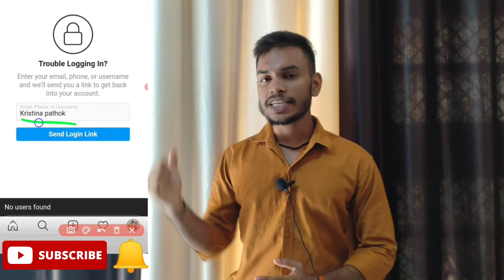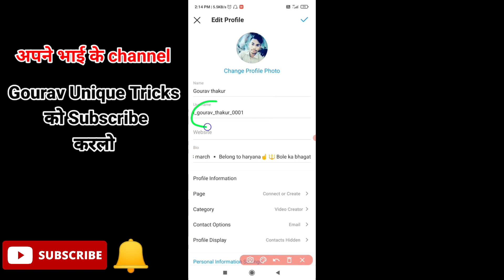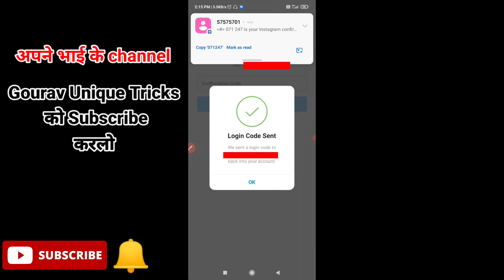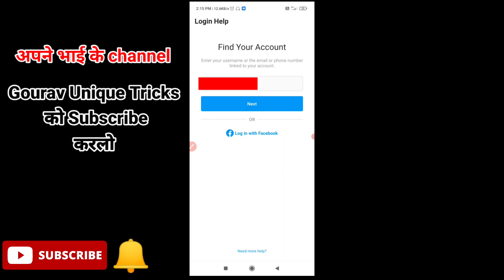How To Solve "No User Found" Problem On Instagram || Fix No User Found Problem On Instagram || 2021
Friends is video me mene apko btaya hai ki Instagram par no user found problem ko solve kaise kare umid hai apko video pasand aygi video ko shuru se lekr last tak puri watch karna it channel ko subscribe krke bell icon ko press jrur karna

               🔴important notes🔴

me ap logo se sirf itna kehna chata hu ki ki agar ap kisi bhi youTube channel se kuch bhi sikhte hai ,  ya koi bhi YouTubers apki problem solve krta hai or apke chahre par smile la deta hai, ya apko uski video achi lagti hai or sari videos me apki problem solve ho rahi hai to or apko usko video informative lagti hai to  us youTuber ko uski mehnat ka fal de dia karo . . . . . . wo YouTuber apke koi paisa nhi chahta hai balki wo apse sirf 1 like or 1 subscribe chahata hai or vo free me apko achi information deta hai or ap uske badle use 1 like ,1 comment or 1 subscribe dete hai to vo usse hi khus ho jata hai

Ek YouTuber ko apse isse jyada kuch nhi chaiye

1.) no user found problem
2.) no user found Instagram
3.) no user found Instagram login
4.) no user found Instagram reset password
5.) Instagram username not found
6.) Instagram username not available problem hindi
7.) Instagram user not found
8.)  user not found on Instagram
9.) fix Instagram user not found problem solved
10.) Instagram problem